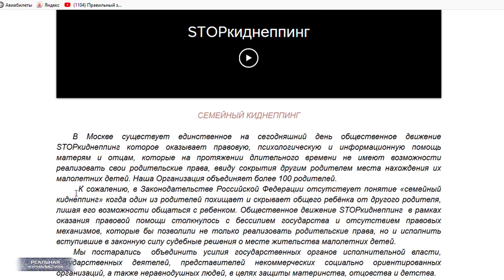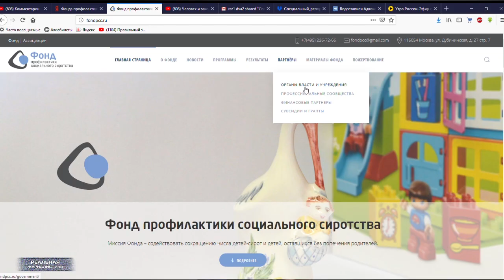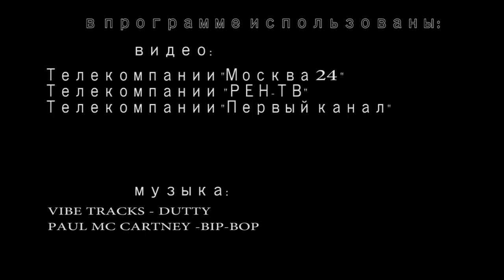КИДНЕППИНГ В ЗАКОНЕ: бизнес на детях и слезах родителей. Привет из 90-ых..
А знаете ли вы, что в России можно вполне легально торговать детьми? И делать на этом сумасшедшие деньги? Ну, как на продаже породистых щенков, например. А это на самом деле не сложно, оказывается. Достаточно оседлать какую-то больную для людей тему… Например: мужчина с женщиной разводятся, у них общий ребенок. Кому ребенок достанется? Вот! А родительские права несложно купить, если грамотно все обставить. Просто надо знать к кому обращаться. Есть куча псевдо-общественных организаций, которые, как правило, крышуются большими звездами на погонах. Есть даже целые благотворительные фонды с манящими названиями. Но, это все красивая вывеска. А вот за ней… Ой, ребята, полный привет творится. Это «Реальная журналистика», бизнес на родительской любви.. тема сегодняшнего выпуска. Поехали!